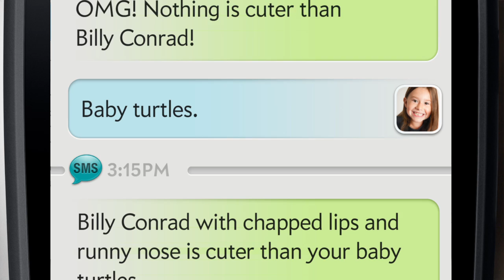Little Girl demonstrates Synergy on Pre 2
Faster, smarter, and tons of fun with HP webOS 2.0 installed. The Palm Pre 2 smartphone has been reengineered to do more of what you want to do - faster. Quickly switch between multiple open apps. Simply start typing to begin an email or update your status. Tap a message notification while you're playing a 3D game. With HP webOS 2.0, accomplishing more is effortless.